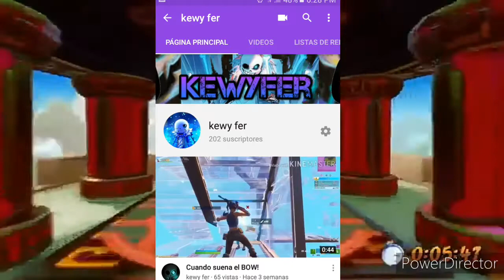Aviso importante y Evento